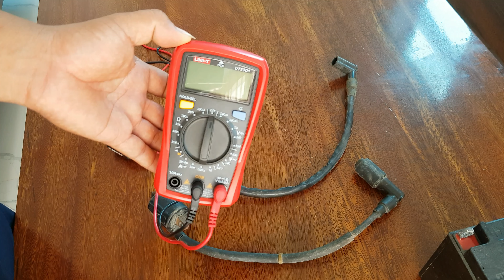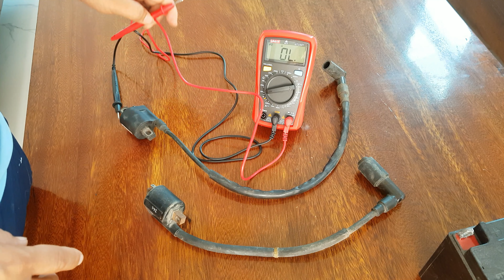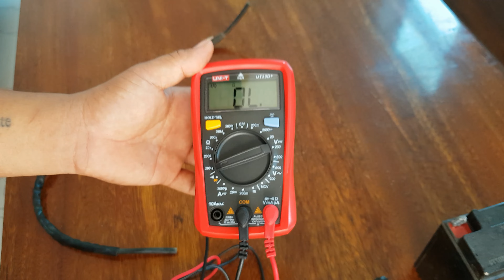cách phân biệt mobin sườn chế cơ và phun xăng điện tử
- anh em xem video biết cách phân biệt mobin sườn để ko bị chết ECM.
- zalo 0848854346